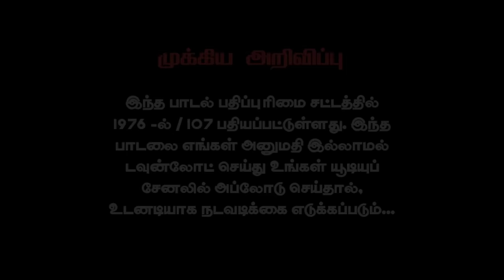Azhagu Devadhai | Gana Sudhakar New Love Song 2022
Lyrics & Singer
GANA SUDHAKAR

Music
A SUBASH MUSICAL

D.O.P
SARAN VENUGOPAL

Drone
RAJADURAI

Edit
VINOTHVIJAY

Director
PRASATH

Channel Creators
VINOTHVIJAY
(BrightDreams)

                     WARNING:-